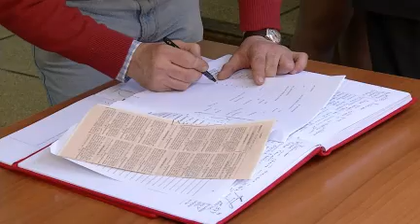Casamientos en la calle por medidas gremiales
Varias parejas fueron casadas en la vereda del Registro Civil por medidas de los funcionarios en conflicto con el gobierno.